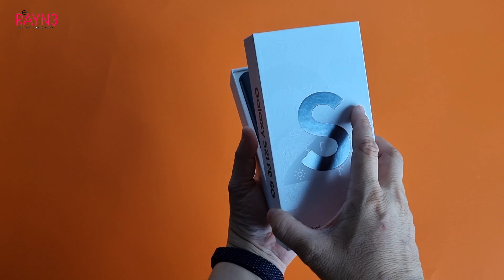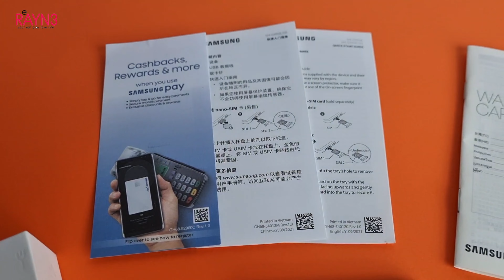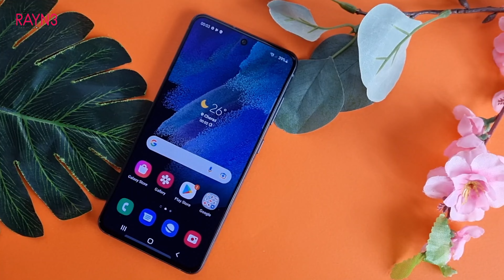Samsung Galaxy S21 Unboxing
Samsung malaysia
Samsung mobile